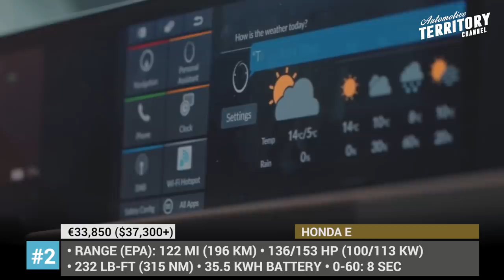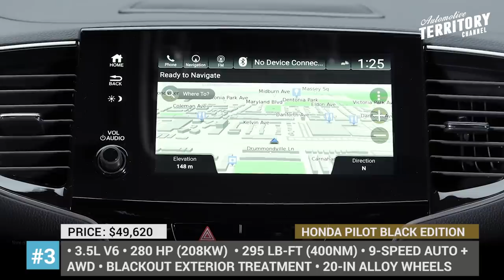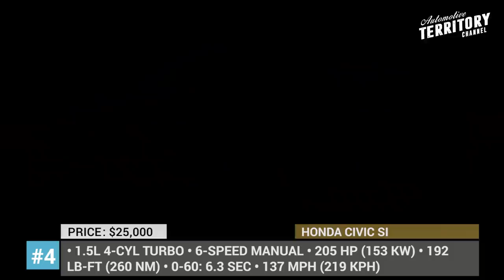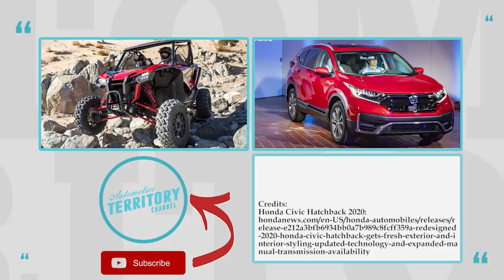8 New Honda Cars that Offer Japanese Reliability Over Looks in 2020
Maybe not the most beautiful car brand out there, but definitely one of those that offer superior reliability and latest technological advancements in the field. Starting from 2020, Honda will be making a push to electrify its lineup bringing in more hybrids and battery electric vehicles as never before. In this episode of AutomotiveTerritoryDailyNews, we will be exploring all of the newcomers from the Japanese giant, their upgrades, prices and performance characteristics.

Don’t forget to check out our on-going Series on 2020 Car Lineups from the World’s Automakers:

#1 2020 Honda CR-V Hybrid

Already on sale in Europe and Asia, the first ever U.S.-made hybrid crossover CR-V from Honda will be hitting the market in 2020 as a part of the mid-cycle redesign.

#2 2020 Honda E

If you are interested in the development of electric vehicles, you must be familiar with cute Honda Urban EV concept that first surfaced in 2017. For the upcoming 2020 model year, its production version, simply named Honda E, is entering the European market in two modifications.

#3 2020 Honda Pilot Black Edition

Refreshed for the 2019 model year, Honda’s best-selling mid-size model is getting a new top of the line 2020 Honda Pilot Black Edition iteration this year.

#5 2020 Honda Passport

2020 Honda Passport is resurrecting the nameplate that existed between 1993 and 2002, in a form of an all-new Honda-original mid-size SUV.

#5 2020 Honda Civic Si

On the heels of the recent upgrades to the standard sedan and coupe Civics, their Super Injected SI counterparts are following up with facelifted front and rears.

#6 2020 Honda Talon

The arrival of Honda’s first sports side-by-side, Talon, was highly anticipated by the UTV community and it appears that their initial attempt to enter the segment is going to be extremely successful.

#7 2020 Honda Accord Hybrid

While its gas sibling experiences a slight drop in sales, the Accord Hybrid continues to conquer the niche of midsize hybrid sedans, and there are three reasons for that.

#8 2020 Honda Insight

There are two models that go hand in hand to become Honda’s top-selling hybrid for the year. The first one is the previously mentioned Accord, while the second is the compact Honda Insight. All of its 3 trims come standard with LED headlights, push-button start, and the Honda suite of advanced safety and driver-assists.

#9 2020 Honda Civic Hatchback

America’s best-selling passenger car, Honda Civic, returns in the hatchback body style for the 2020 receiving updated exterior styling, revised trims and more technology as a standard. As a part of the facelift all trims feature new wheel designs.